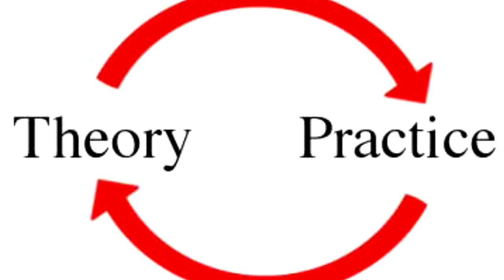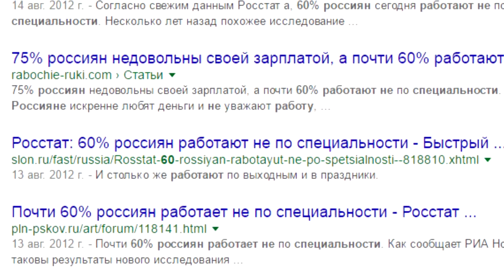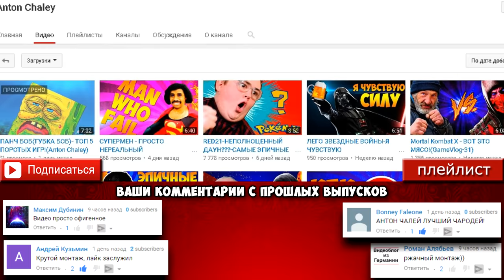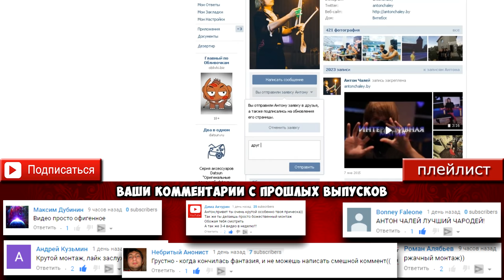НУЖНО ЛИ ОБРАЗОВАНИЕ?(MAGIC VLOG)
я хотел рассказать вам нужно ли высшее образование!
И имеет ли оно такое огромное значение в современом мире